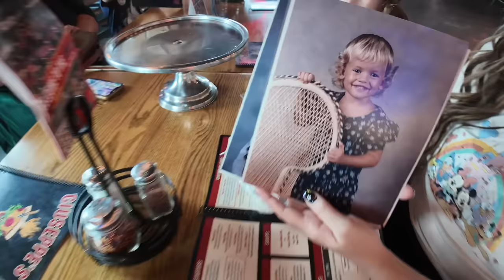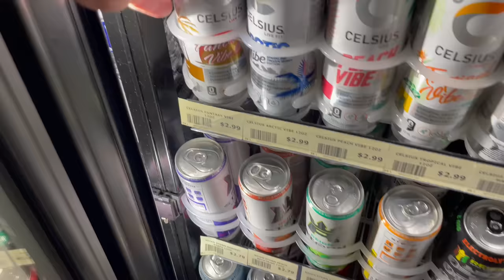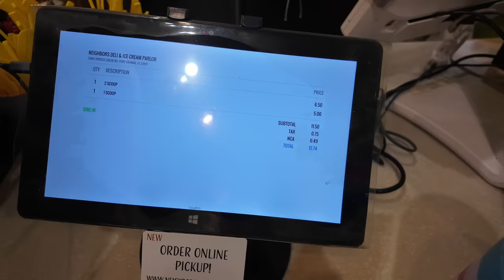Foo Family First Vlog!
Come spend the day with us !